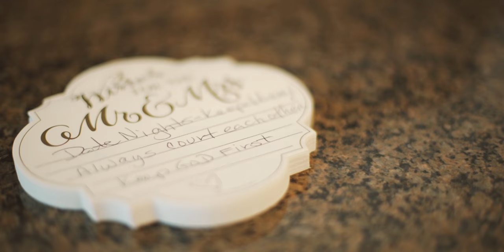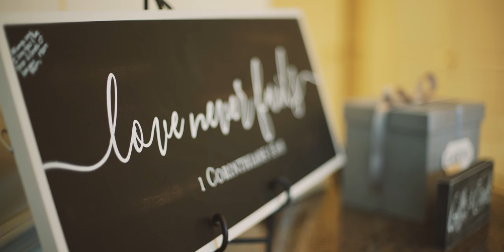Canivel Wedding || Red Stick Productions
Ashton Gardens 11/3/17

Planners: Laura Mayfield, Mayfield Events
Florals: La Flor
Catering: Ashton Gardens
Bartending: Ashton Gardens
Photography: Swan Photography
Cake: Colleen's Cakes
Makeup Artist: The Styling Stewdress
DJ: Mayfield Events
Ceremony Entertainment: Margaret Atkinson